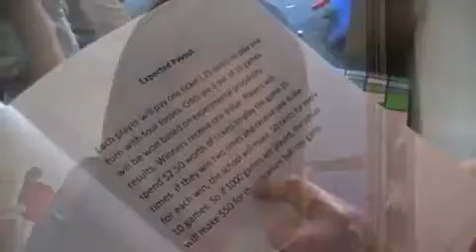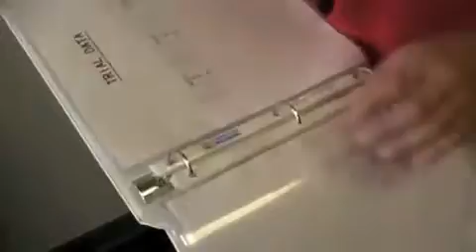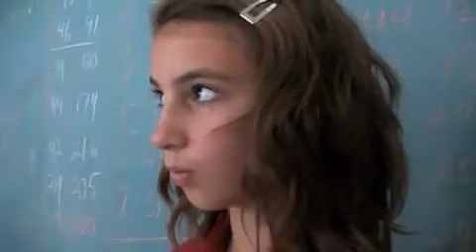‪Class on Probability, Alba Middle School‬‏ - YouTube.flv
Ms. Tomasich-Brown, math teacher at Alba Middle School in Bayou la Batre, teaches her students how to apply probability to a real-life experience. The assignment was to create a game for the upcoming Spring Fling which demonstates a limited chance for winning. The best one will become a game at the annual event in May, 2011.